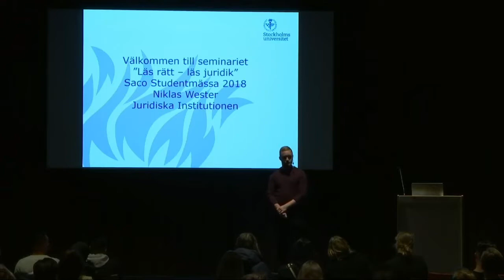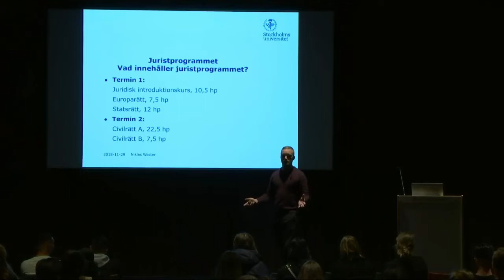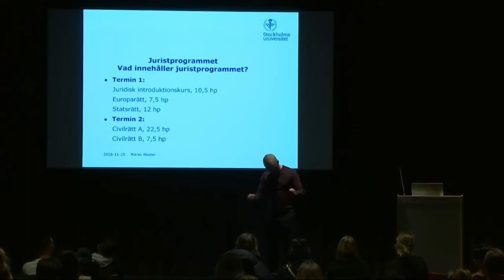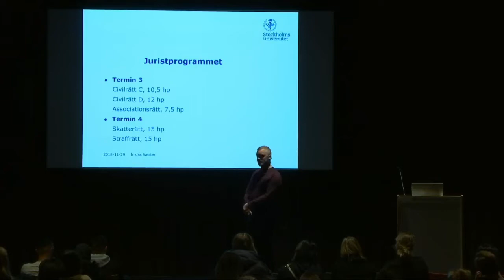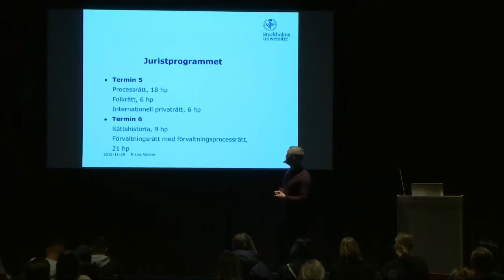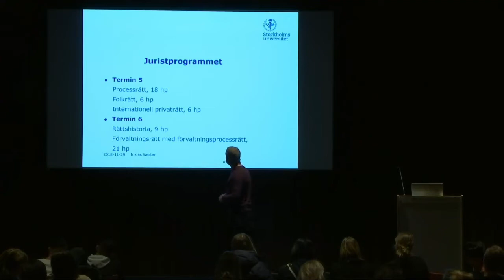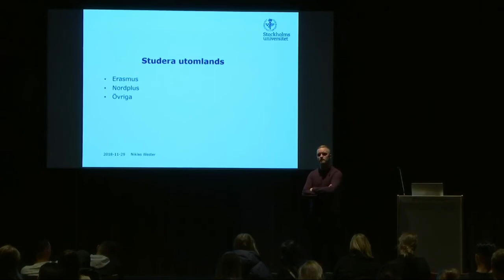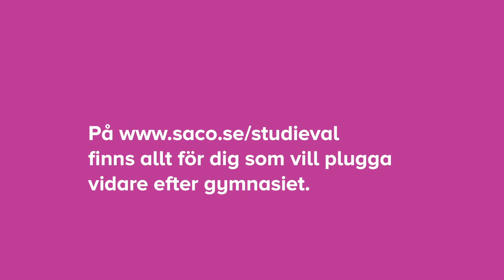Läs rätt - läs juridik | Stockholms universitet